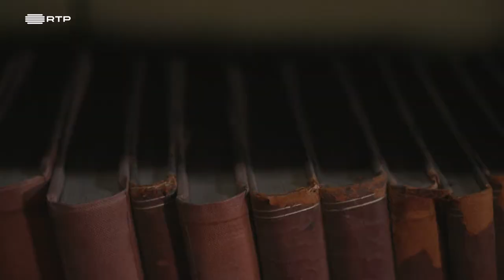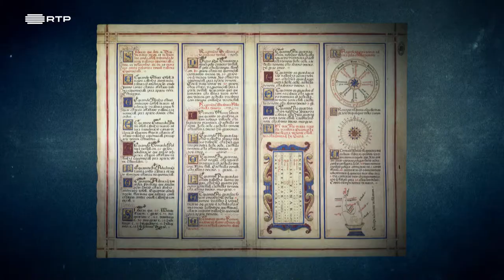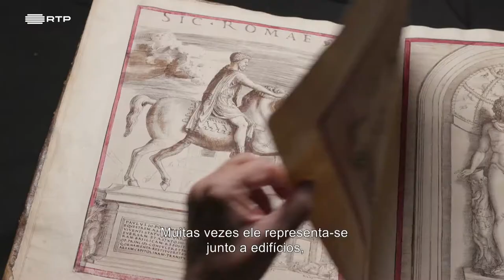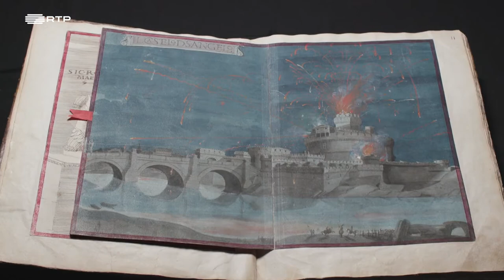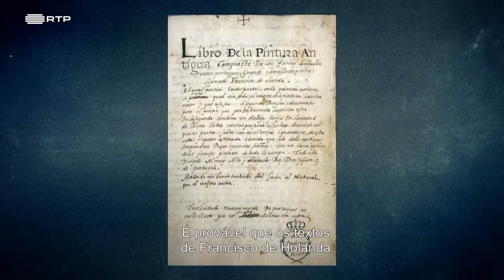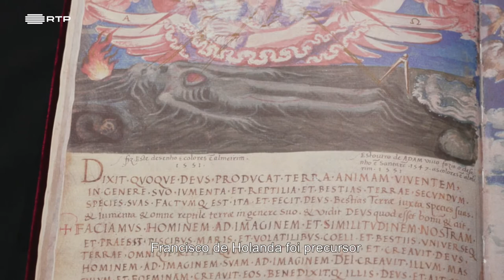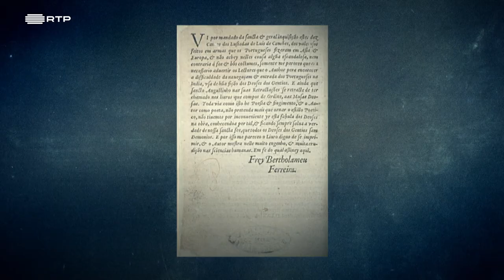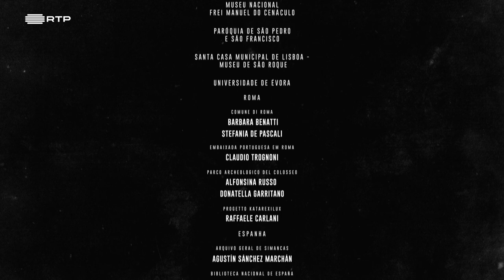Francisco de Holanda ❧ A Luz Esquecida do Renascimento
Francisco de Holanda (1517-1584) foi um humanista, um tratadista e um pintor português. Erudito, talentoso e audaz, Francisco de Holanda foi durante muito tempo considerado um dos mais importantes vultos do Renascimento em Portugal. Mas novas investigações revelam que Francisco de Holanda foi muito mais que isso: na Europa do séc. XVI, foi um dos mais prolíficos ensaístas sobre Arte e produziu o primeiro tratado sobre Retrato. O vanguardismo da sua obra escrita e gráfica é, ainda hoje, desconcertante. Nunca publicado em vida, Francisco de Holanda não deixou de ser lido por reis, príncipes, diplomatas, artistas, intelectuais. Entre muitas outras aventuras, F.H. conheceu o Renascimento italiano pela mão de alguns dos seus protagonistas maiores, de Vitória Colonna a Miguel Ângelo. Os seus registos sobre a Roma dos anos 30 de 1500 são de valor incalculável para a Arqueologia e para a História da Arte. Em circunstâncias privilegiadas, Francisco de Holanda foi, simultaneamente, testemunha e ator de um tempo histórico excecional.